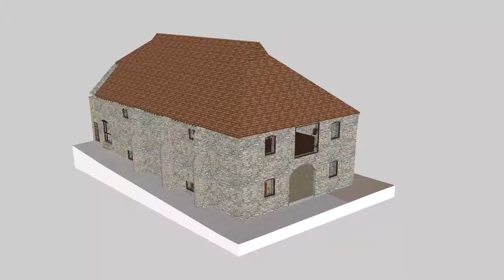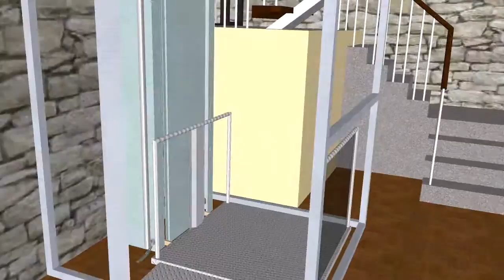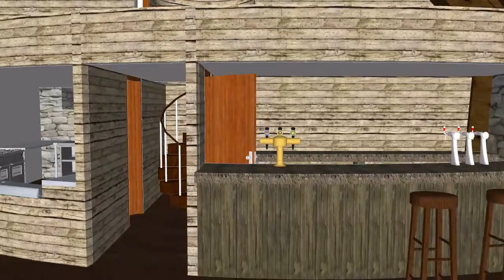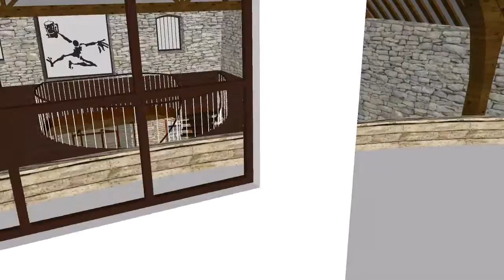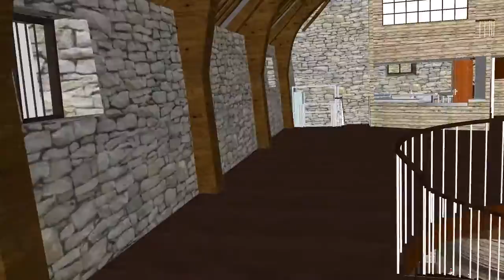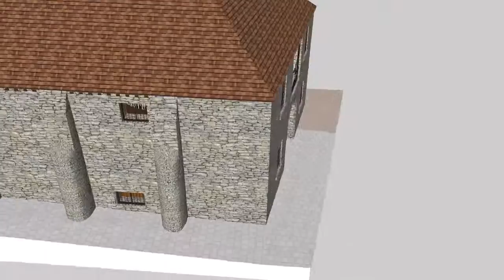Wool House, Southampton - 3D walkthrough